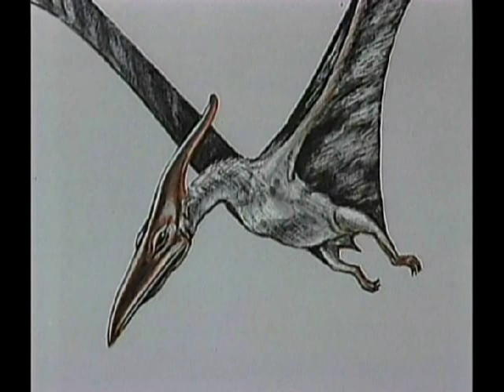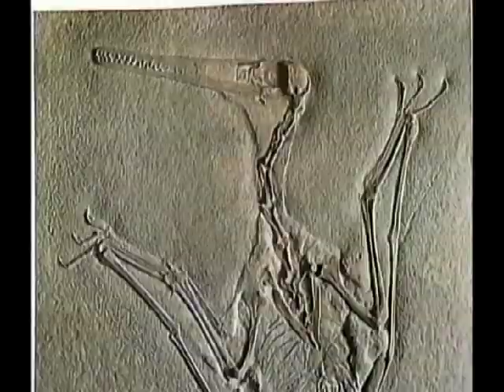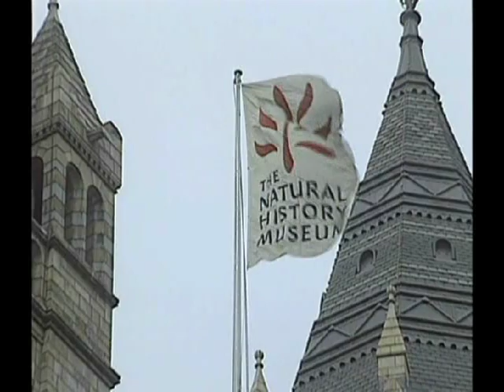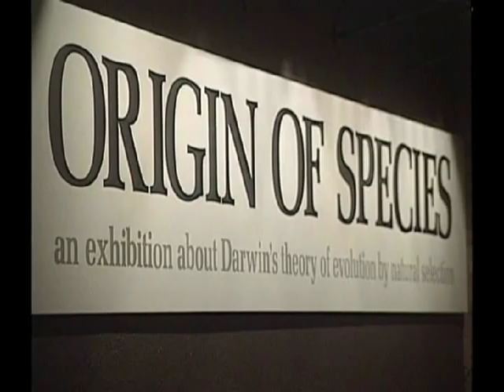Origins of Man Bonus Evidence II Part 8